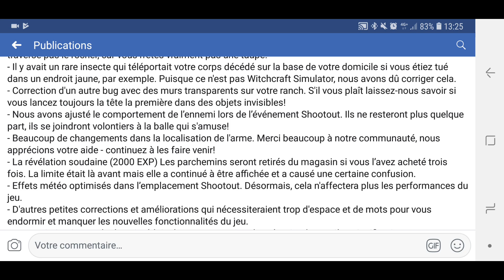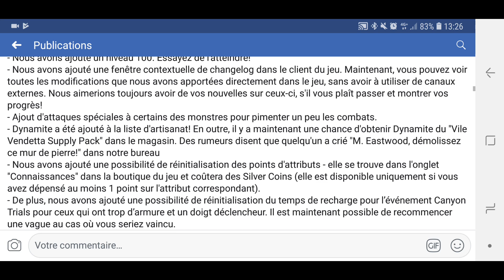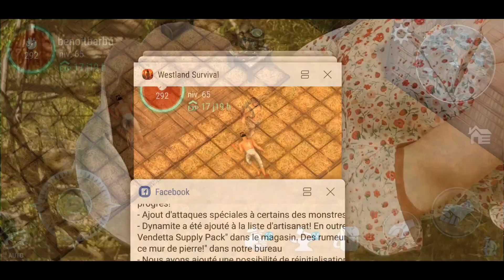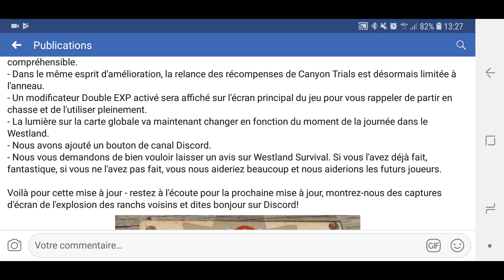MAJ 0.9.5 SUR WESTLAND SURVIVAL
Le groupe Facebook du jeu

jeu inspire de last day on earth fr francais android ios apple samsung s8 plus